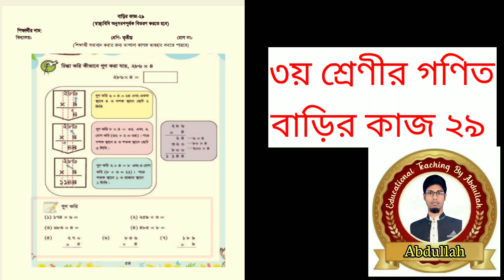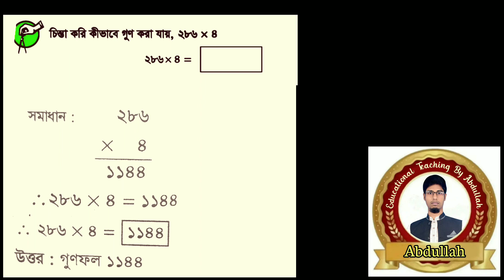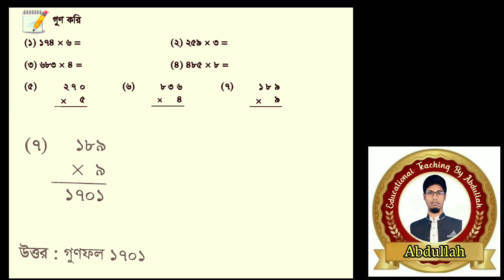Class 3 math homework 29 answer 2021। ৩য় শ্রেণীর গণিত বাড়ির কাজ ২৯ উত্তর। তৃতীয় শ্রেণির গণিত